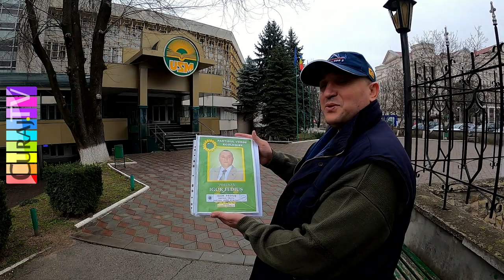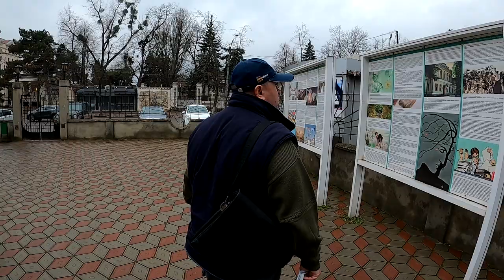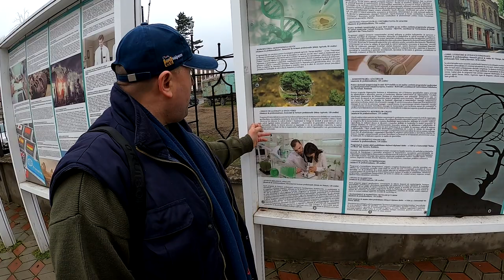Despre intrigile de la USM de la un fost lector de silvicultură - Curaj.TV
Igor Fediuş spune că a predat în trecut la catedră, are amintiri diverse despre Universitatea de stat din Moldova